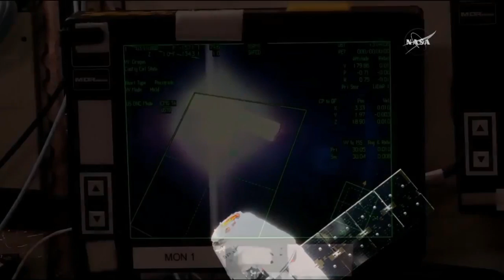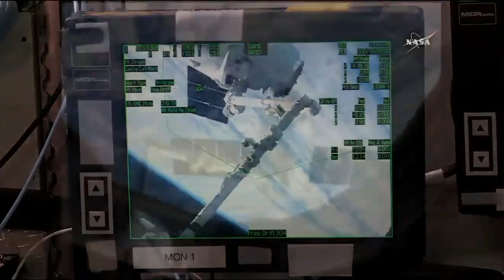SpaceX CRS-11: Dragon capture, 5 June 2017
The SpaceX Dragon CRS-11 cargo spacecraft was captured with the International Space Station’s robotic Canadarm2 on 5 June 2017. The Dragon spacecraft being used to support the Commercial Resupply Services mission (CRS-11) mission previously resupplied the International Space Station on SpaceX’s CRS-4 mission in September 2014.

Credit:
NASA
Dragon spacecraft capture
first reused Dragon spacecraft